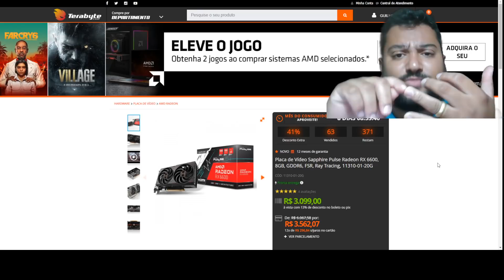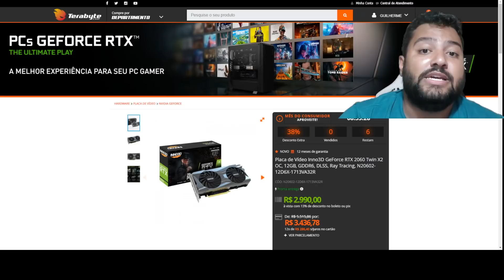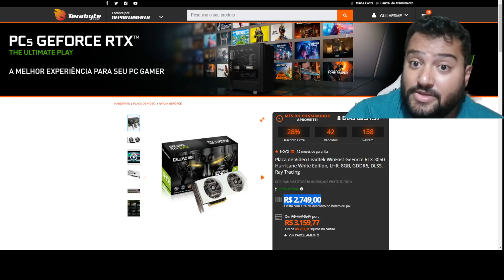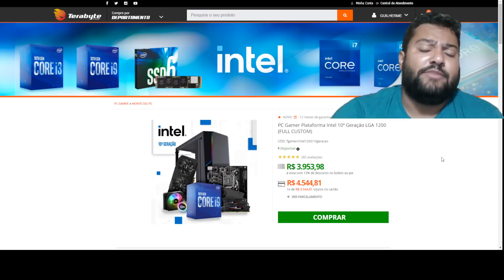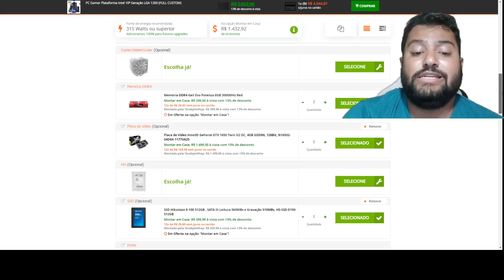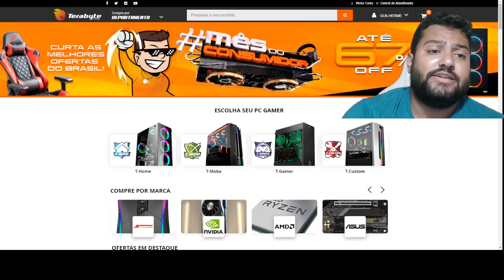SUPER OPORTUNIDADES ! CORREEE ! VÁRIAS PLACAS DE VÍDEO EM PROMOÇÃO AGORA ! SABADÃO TOP 12/03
00:00​​​​​​ - INTRO
00:22 - RTX 3070 TI OC INNO3D
00:39 - RTX 3060 TI OC INNO3D : ou
00:56 - RTX 3060 INNO3D
01:06 - RTX 2060 SUPER INNO3D
01:23 - RX 6600 SAPPHIRE
02:02 - RTX 2060 12GB INNO3D
02:12 - RTX 2060 6GB INNO3D
02:40 - RTX 3050 LEADTEK
03:15 - GTX 1660 SUPER INNO3D
03:39 - GTX 1650 GDDR6 ASUS TUF
04:23 - PCZÃO TOP
06:22 - INNO3D É UMA MARCA BOA ? CONFIÁVEL ?